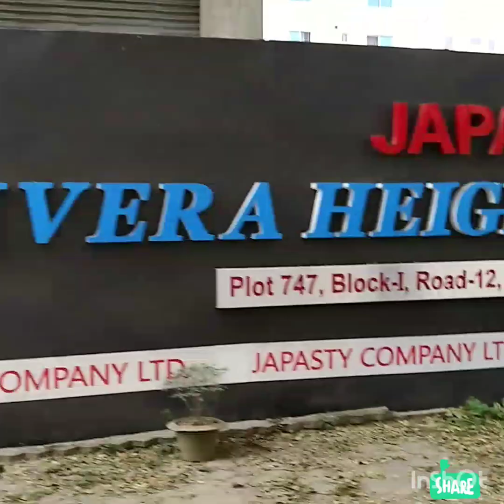Bashundhara Baridhara Project. বসুন্ধরা বাড়িধারা প্রকল্প.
The Capital City Dhaka Residential area of Bashundhara Baridhara Project videos covered almost the entire area of all developed blocks.
Right-Stuff team.